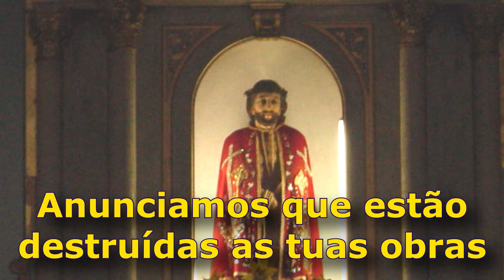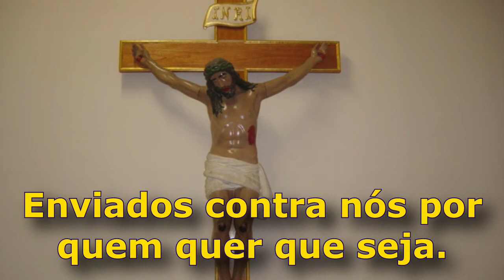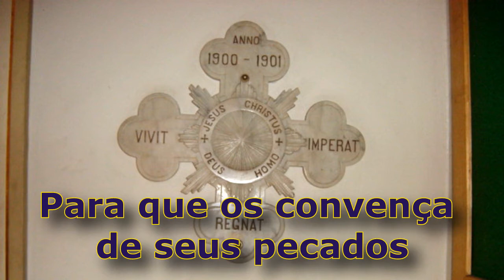Oração para quebrar maldição - Negar o inimigo e amar a deus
Nesta oração o devoto NEGA  todas as forças do mal. Afasta tudo que pode prejudicá-lo. Perdoa e abençoa aqueles que lhe desejam o mal e confirma as suas convicções e fé em DEUS.